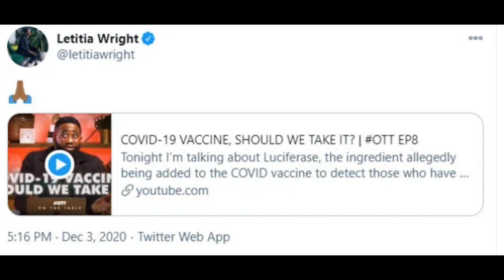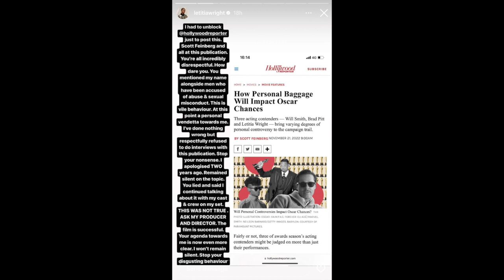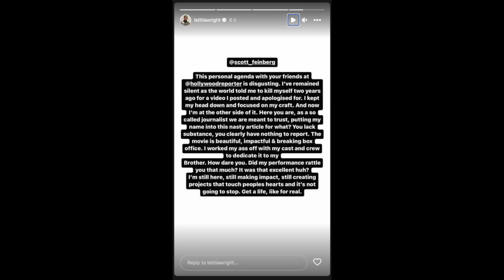Letitia Wright Slams 'Vile' Will Smith, Brad Pitt Comparison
Graeme O'Neil takes a look at Letitia Wright slamming The Hollywood Reporter for comparing her "personal baggage" going into awards season with Will Smith's and Brad Pitt's.